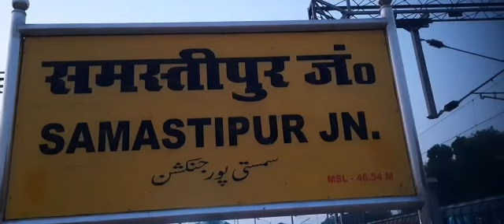samastipur junctiom ka driyash।।myfirstvlog # videoviral